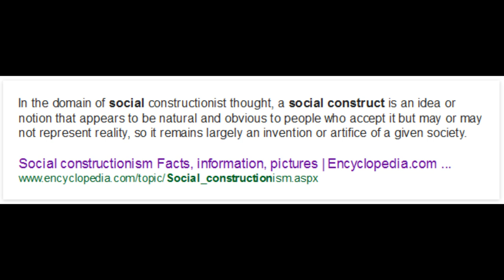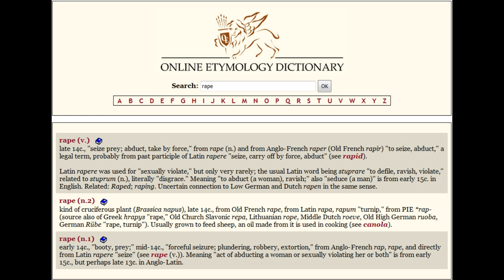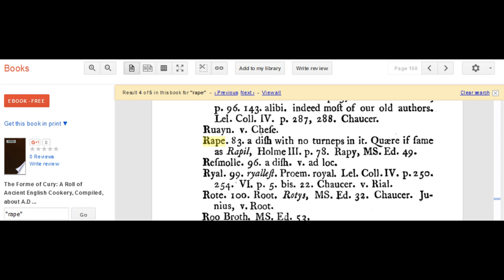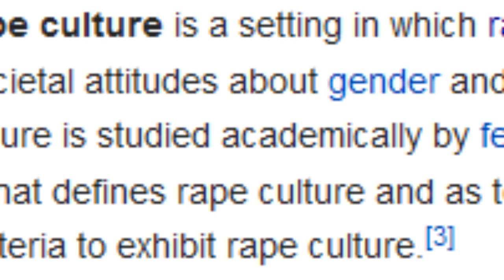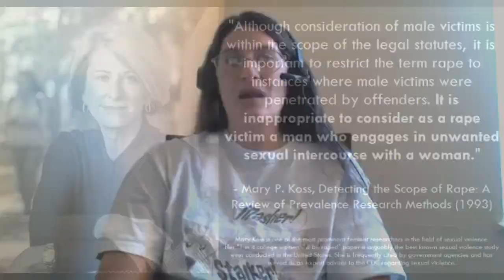Rape, a dish with no turnips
Is rape as we know it a social construct?

If so, what does that mean about our legal and social response to it?

Does that make feminism's "rape culture" theory a social construct?

How does that affect the validity of the theory?

(Mary P. Koss, rape apologist, defines male rape victims out of existence)

(Mary P. Koss, Feminist Rape Apologist
Includes CDC’s response to whether they will categorize “being made to penetrate someone else” in future reports)

(U.S. incarcerated boys report high rate of exploitation by female staff while in custody)

(Who defines rape?)

(RAPE! The making of an epidemic)

(NISVS 2011 released: Increased male victimization and rape is still not rape)

(CallItRape: Social Media Campaign to raise awareness of male victims for Sexual Assault Awareness Month)

(Feminists define rape to exclude male victims)

(Mens' Rights vs Feminist Rape Culture explained using Puzzle Piece)

(5 Legal Rights Women Have That Men Don't | Thought Catalog)